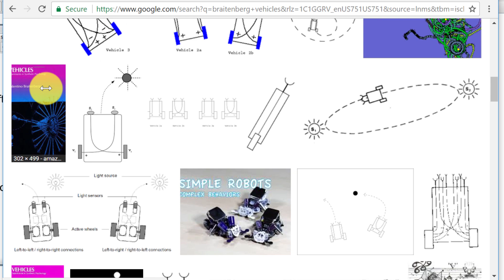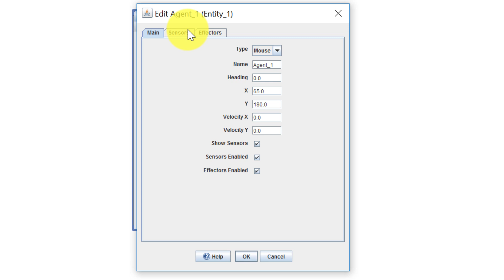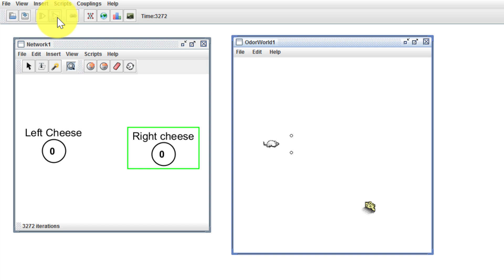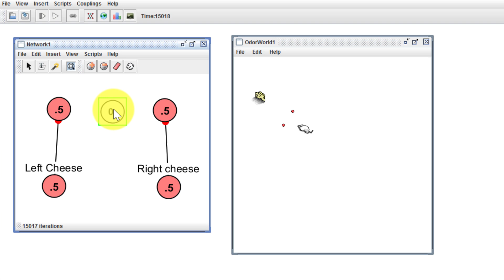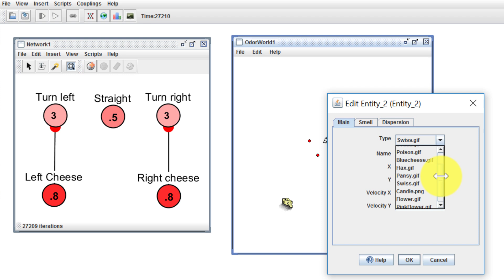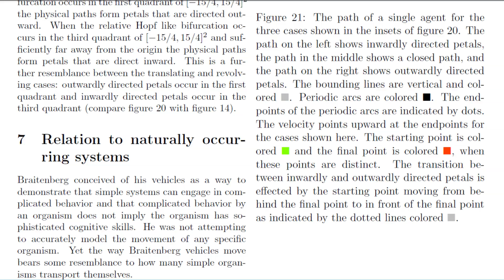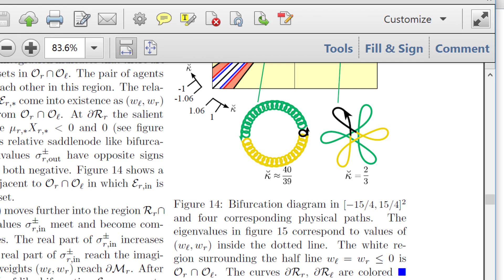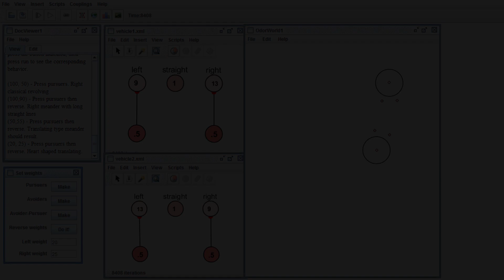Braitenberg Vehicles in Simbrain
How to build and tune Braitenberg Vehicles!

00:00 - Braitenberg Vehicles
00:47 - Braitenberg Vehicles in Simbrain
02:17 - Building a Braitenberg Simulation
06:25 - Fine Tuning
07:19 - Making an Avoider
09:07 - Marker

Be Jeff Yoshimi with help from Sharai Wilson